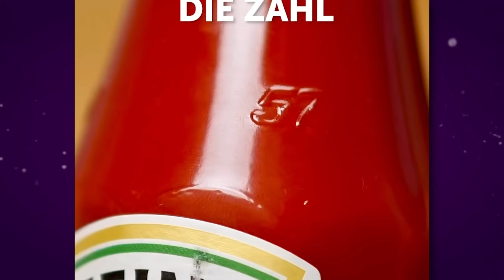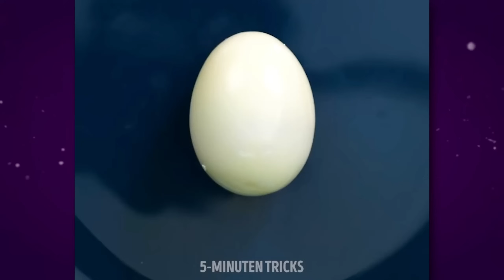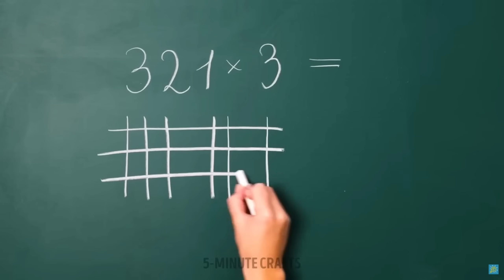Die traurigsten Life Hacks der Welt!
Ich reagiere heute auf die besten oder schlechtesten Life Hacks von 5 Minute Crafts auf YouTube und Reddit! - Reddit Minute Crafts
Warum gibt es diese "Life" Hacks